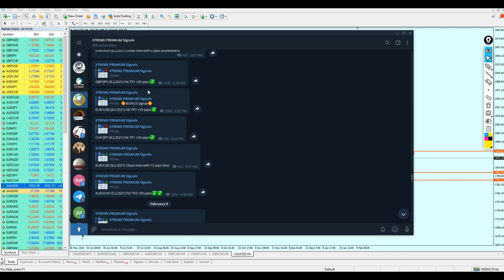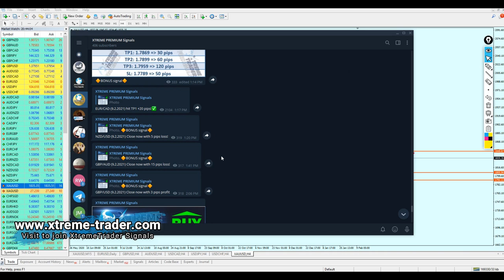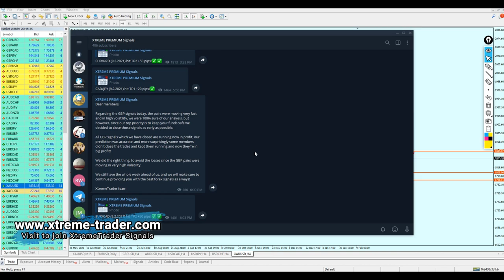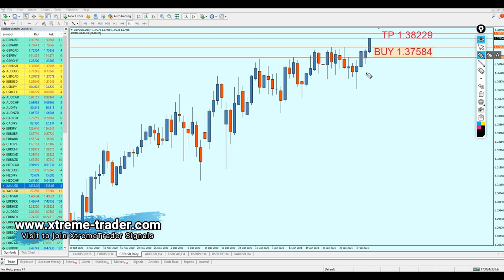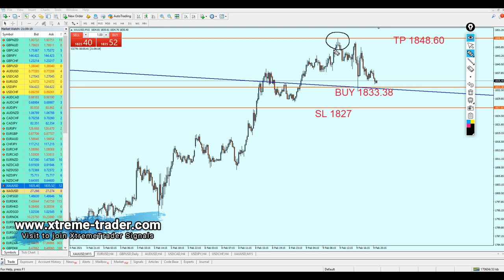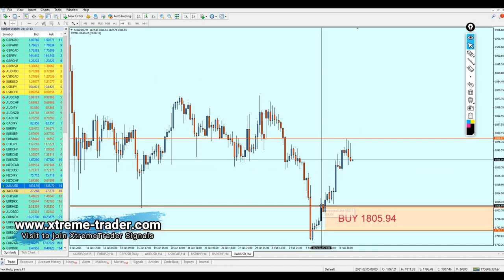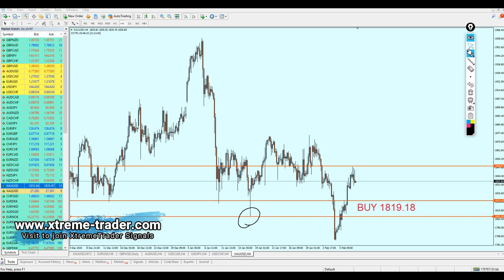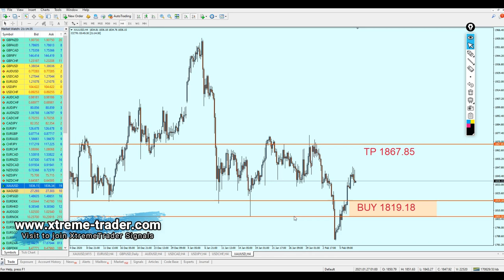FOREX MID Week Analysis 08 - 12 February